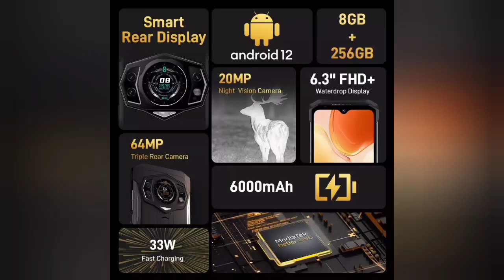Новинка Doogee S98, 8/256, 6000 mAh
Смартфон DOOGEE S98 защищенный, 6,3 дюйма, 8 + 256 ГБ, камера 64 мп, 6000 мАч